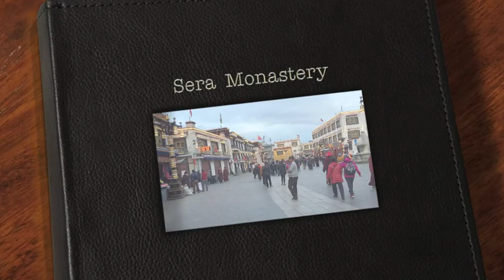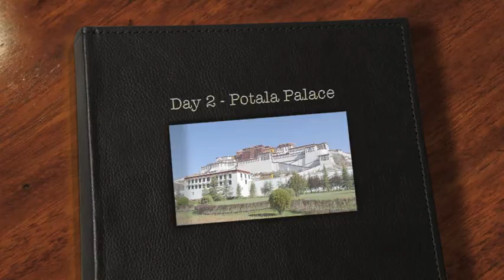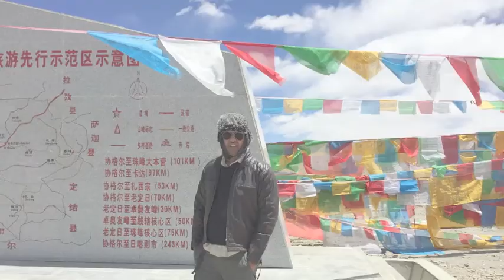Everest Base Camp - Travelogue in English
Travelogue- Trip to Everest Base Camp